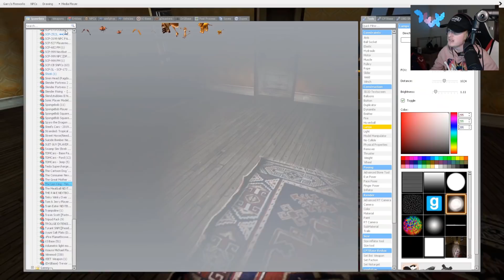DO NOT look at this TROLLGE INCIDENT.. (STALKER)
Whatever you do, DO NOT look at this TROLLGE INCIDENT.. This is the STALKER TROLLGE INCIDENT and it is terrifying! If you see this incident, RUN!